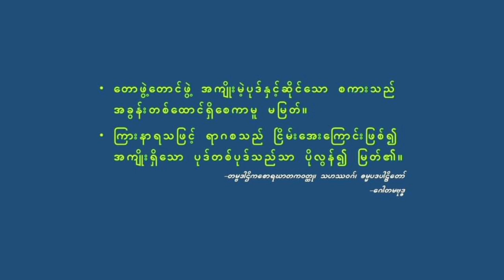၀၃၆ ဦးကြည် (သစ္စာဒီပက) ၂၈.၈.၁၉၇၇ တွင် ဟောကြားသည့် တရားတော်